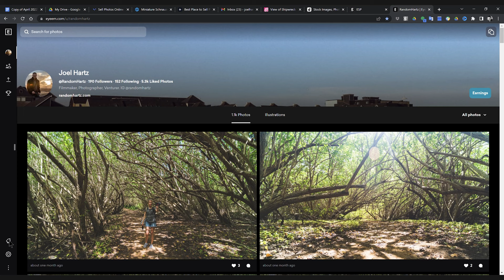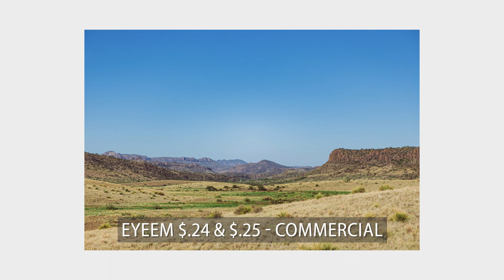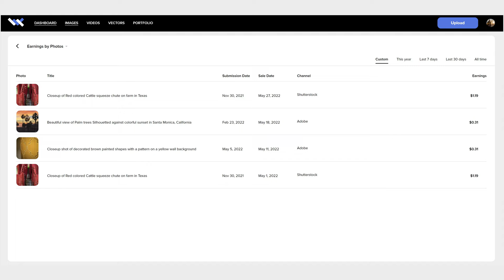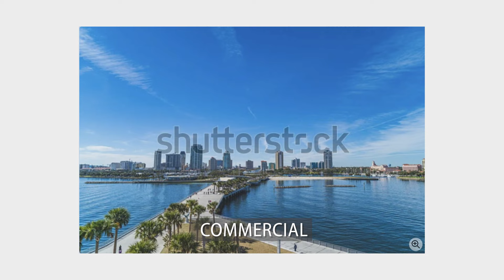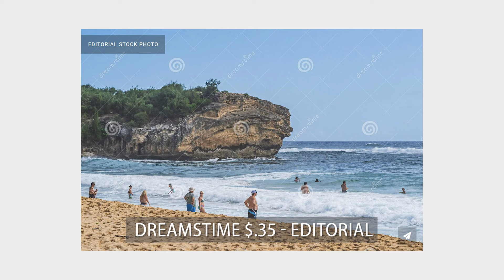May 2022 Stock Photography Earnings💵🤷‍♂️ EyeEm, Wirestock & More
Stock photo earnings report for May 2022

How was your May? Let's discuss in the comments.

Some of the Gear I shoot: (links to Amazon)
Primary Camera
Tamron 28-27
Tamron 17-28
Tamron 70-180
Tamron 18-300
Backup Camera
Lightweight Travel Tripod
Action Camera
ND filters
SSD Hard Drive
Hard Drives
Pixel Liber LED
Ulanzi LED
Main Travel Camera Bag
On Camera Microphone
Wireless Microphones
Lavalier MIcrophone
Peak Design Camera Clip

Subtle Classy Lounge Piano Background by AurusAudio

If you purchase something using one of those links I may receive a small referral commission at no additional cost to you for any sign ups or purchases you may make.